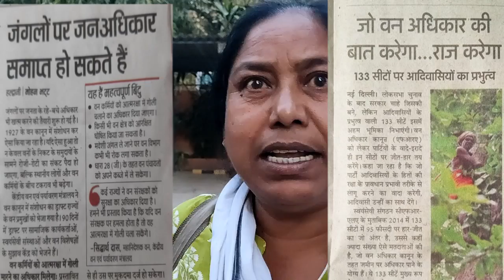FRA 2006...इज्ज़त से जीने का अधिकार ...भारतीय वन कानून 1972...सुप्रीम कोर्ट का आदेश ?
FRA 2006...इज्ज़त से जीने का अधिकार ...
भारतीय वन कानून 1972...सुप्रीम कोर्ट का आदेश?